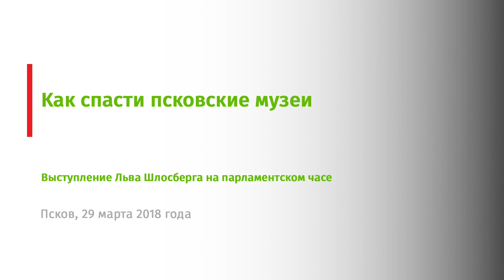29.03.2018 Как спасти псковские музеи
Выступление Льва Шлосберга на парламентском часе